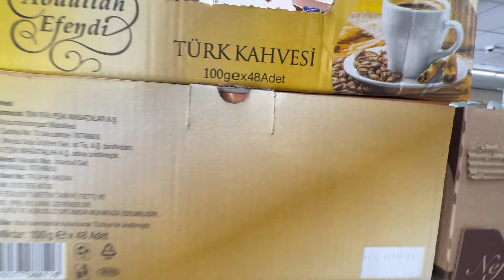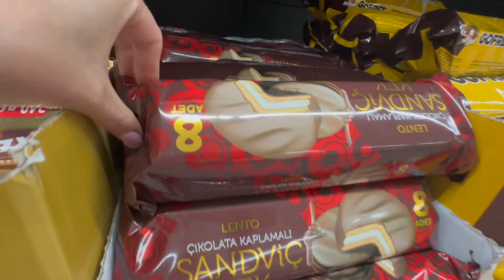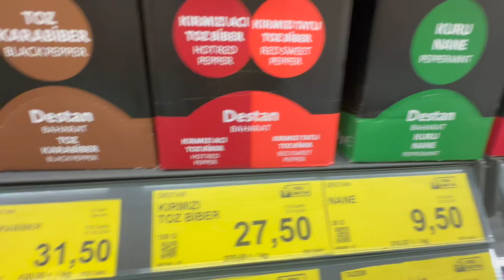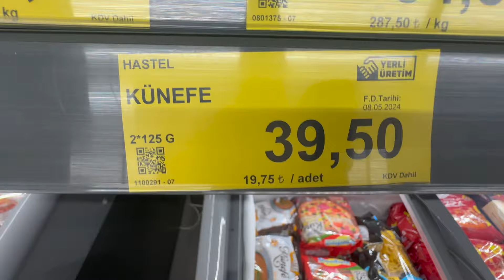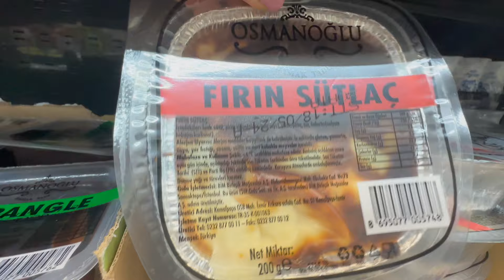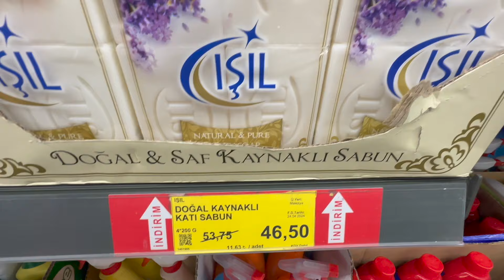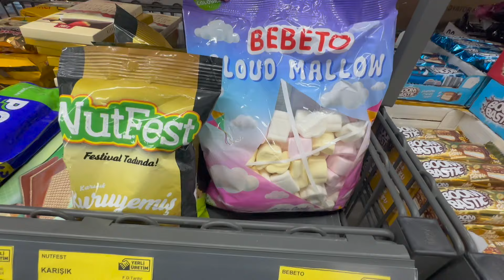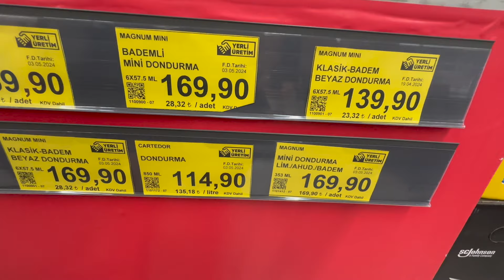CENY W TURECKIM BIM - ZAKUPY ZA 60 ZŁ - TANIEJ CZY DROŻEJ JAK W POLSCE? TURCJA MAJ 2024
CENY W NAJTAŃSZYM TURECKIM MARKECIE W TURCJI - DZIŚ BIM.

Zapraszam na Tik Toka, gdzie zgromadziłam już dużo filmów na różne tematy ;-)

Dwa lata temu kupiłam inwestycyjnie mieszkanie nad morzem Egejskim w Turcji.
Z końcem roku 2022 rzuciłam pracę w korporacji, życie w Polsce i stwierdziłam z mężem, że chcemy zamieszkać w Turcji na stałe. Spakowaliśmy walizki i jesteśmy w Turcji!
Zaadoptowaliśmy pieska ze schroniska i zaczynamy życie na nowo ;-)

Na Tik Toku od 1,5 roku dzielę się tym wszystkim co może Was zainteresować: ceny mieszkań, życia, jedzenia, zakupy, realia życia w kraju z wysoką inflacją, ciekawostki.

A może i Wy wywrócicie swoje życie do góry nogami? ;D